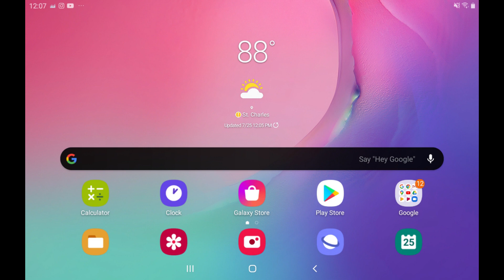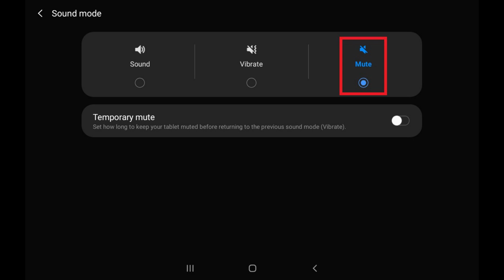How to Turn Off Vibration on Android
In this video I'll show you how to turn off vibrations on Android.

Timestamps:
Introduction: 0:00
Steps to Turn Off Vibration on Android: 0:30

Video Transcript:
Most people set their Android device to vibrate to avoid having having to deal with their phone or tablet constantly dinging whenever they get a system or notification alert. However, sometimes the resulting vibration from a device sitting on a desk or table can be just as bad. In that scenario your best option to turn off vibrations on your Android device is to put the device in "Mute" mode.

Now let's walk through the steps to turn off vibrations on your Android device.

Step 1. Swipe up on your Android device's home screen to display the Apps screen, and then tap "Settings." The Settings screen is displayed.

Step 2. Tap "Sound and Vibration." The Sounds and Vibration screen is displayed.

Step 3. Tap "Sound Mode" to open the Sound Mode screen. Tap to select "Mute" if you don't want to hear any sounds or vibrations for notification or system alerts. Alternatively, if you want to hear sounds for system and notification alerts, choose "Sound."